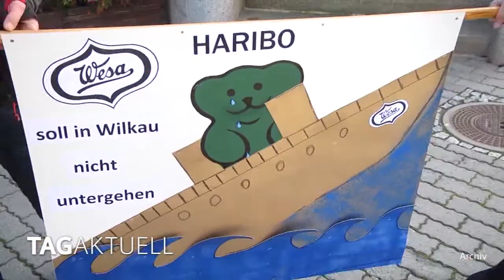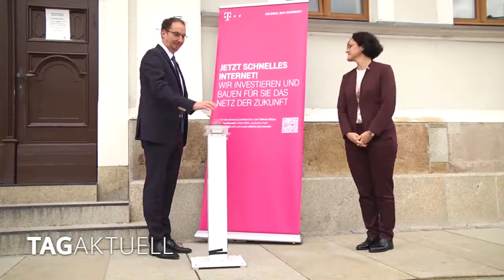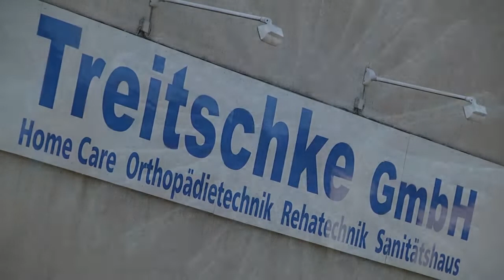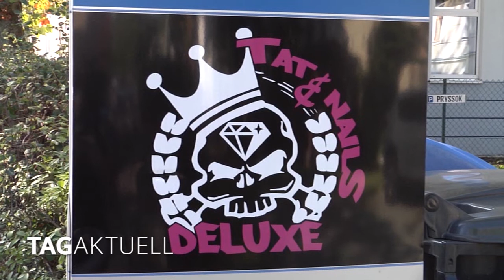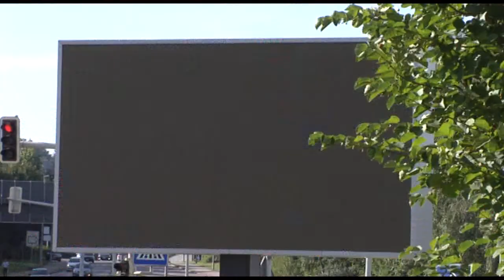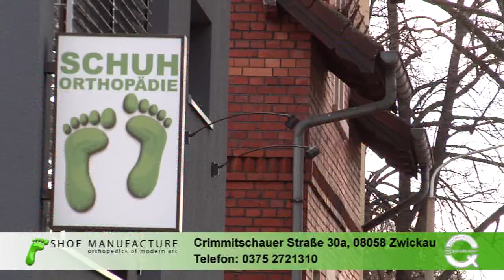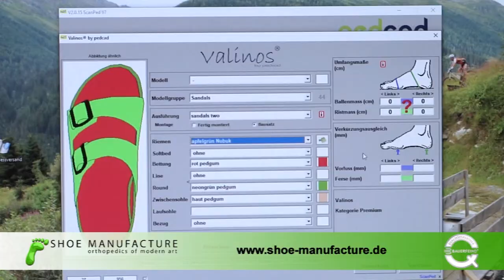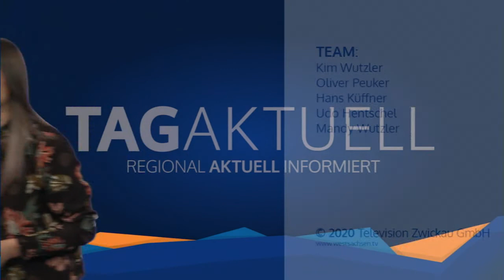TAGaktuell vom 16.11.2020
- Haribo – eine Region setzt sich gegen Schließung zur Wehr
- Schnelles Internet für 3700 Haushalte
- Interessante Technik lockt Besucher an
- Weihnachtsdeko anstelle Tattoo und Nagelmodellage
- Sportpark macht Euch fit fürs Weihnachtsfest